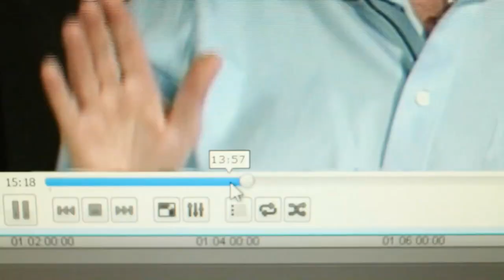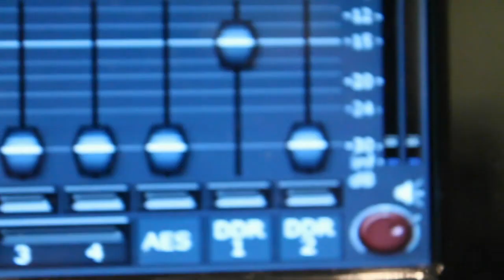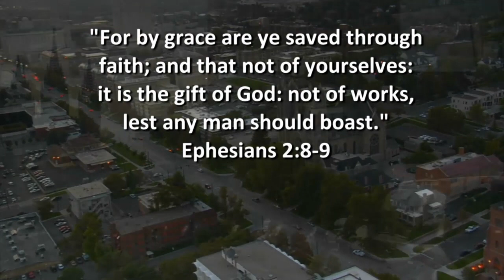Ex Mormon Files - 216 - Jenny Douglas